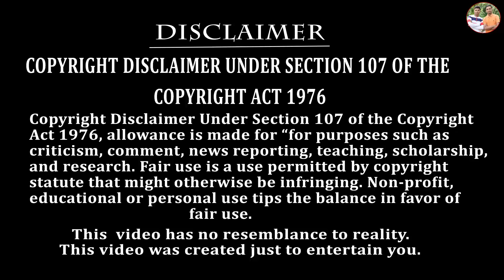গরমে মরণের ঘুম 😴😴 || এলাকায় কারেন্ট নেই 🥵🥵 || Load - Shedding Comedy ⚡⚡